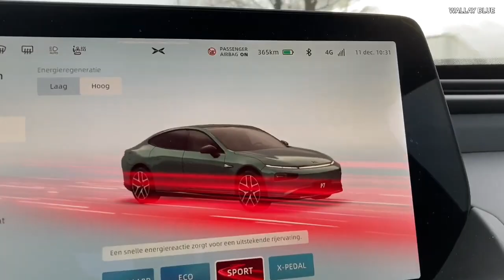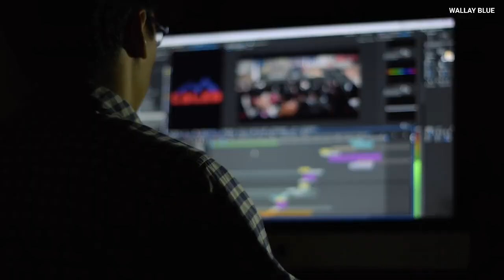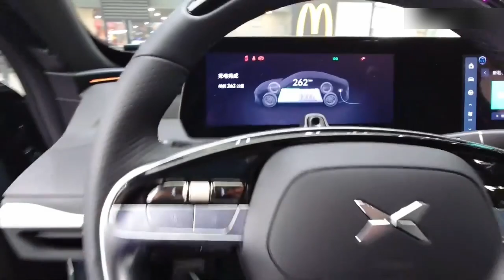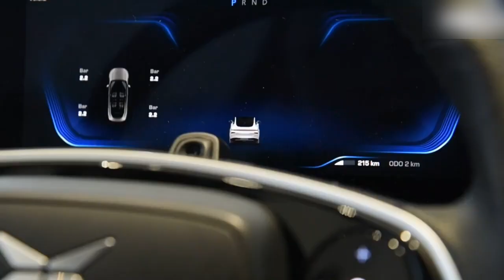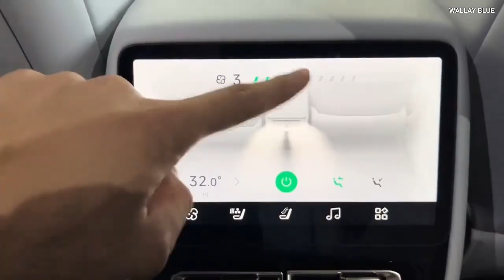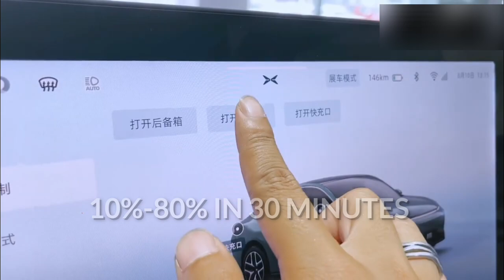China's Xpeng P7+ Is Shaking The Entire Car Industry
A new car has emerged from China, featuring cutting-edge technology and one of the most distinct futuristic designs of any vehicle in its class. This new vehicle is the Xpeng P7, a fully electric sedan built from the ground up with sustainability in mind, aiming to reduce carbon emissions like other electric vehicles (EVs). The Xpeng P7 is positioned as a competitor to the Tesla Model 3, as both fall within a similar price range. However, it is often compared to the more premium Tesla Model S, despite being significantly more affordable than the Model S.

What makes the Xpeng P7 a formidable competitor is that it offers many of the same standard features found in the Tesla Model S, such as autonomous driving capabilities, rapid acceleration, fast charging, and other advanced technologies. This puts the P7 not only in direct competition with the Model S but also with other luxury electric sedans like the Mercedes-Benz EQS, Porsche Taycan, BMW i7, Lucid Air, Audi e-tron GT, and several high-performance models from China.

The competition intensified when the Xpeng P7 was launched in 2019, followed shortly by deliveries. Its success took some by surprise, especially considering the Tesla Model S was released in 2012, following its initial announcement in 2008, while Xpeng Motors was only founded in 2014 in Guangzhou, China—two years after the Model S hit the market. Now, the tide seems to be turning in favor of this newcomer.